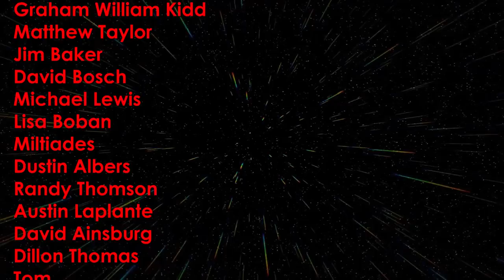Star Trek Lower Decks - Season 1 - Was it Good? (Spoilers)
Season 1 of Star Trek's newest installment, Star Trek Lower Decks, has just wrapped. Was it any good? Spoiler alert: Yes, yes it was :)